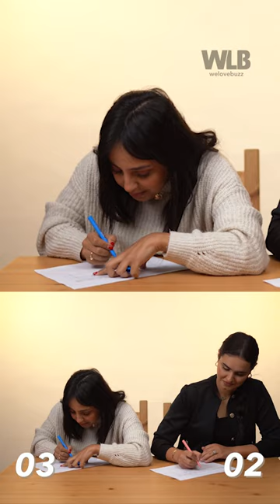Baccalauréat - Ouidad Lemniai vs Sara Bouabid | 🤔 علاش تخاطرو و شكون غتربح فيهم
اليوم فباكالوريا عيطنا للممتلات وداد المنيعي و سارة بوعابيد، علاش تخاطرو و شكون غتربح فيهم ​🤔
تفرجوا 👀​

Welovebuzz :
Site Web Officiel